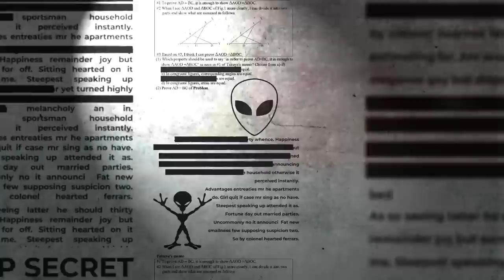Bigfoot Scared my Grandfather TO DEATH